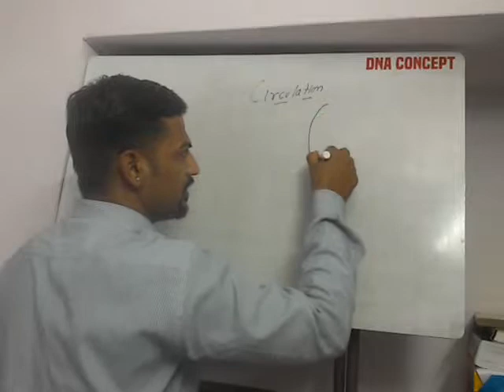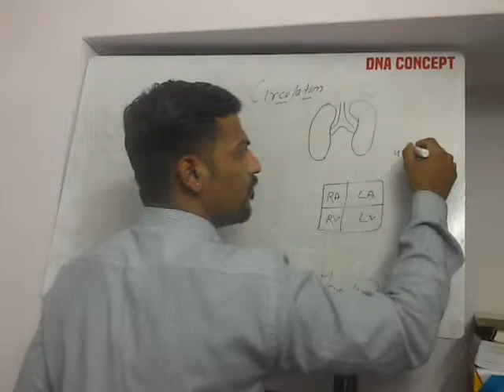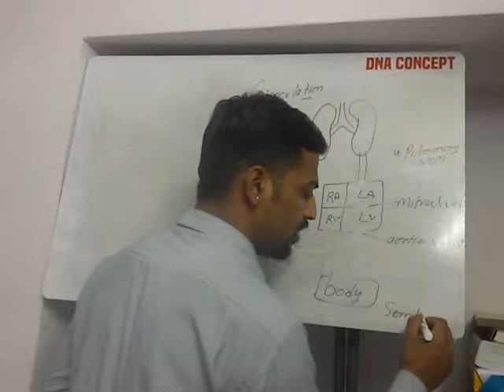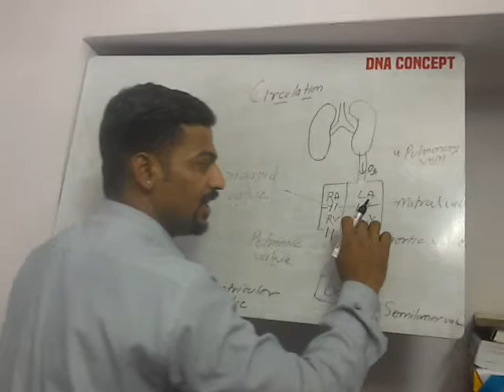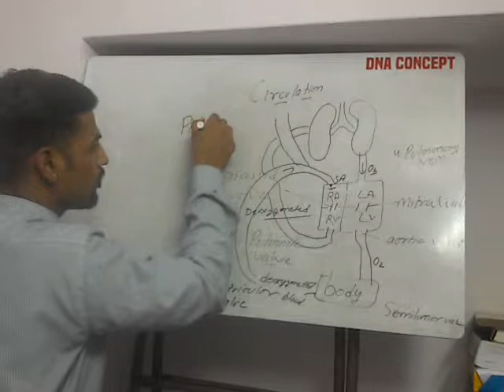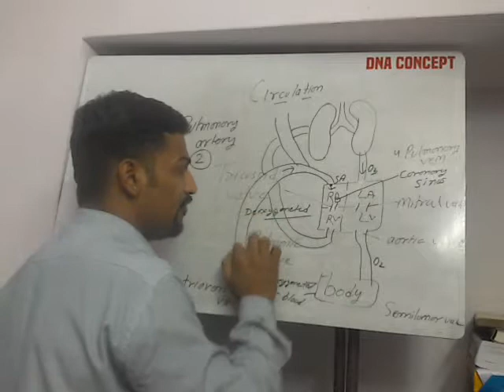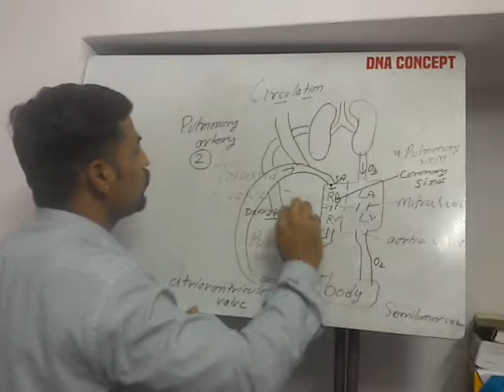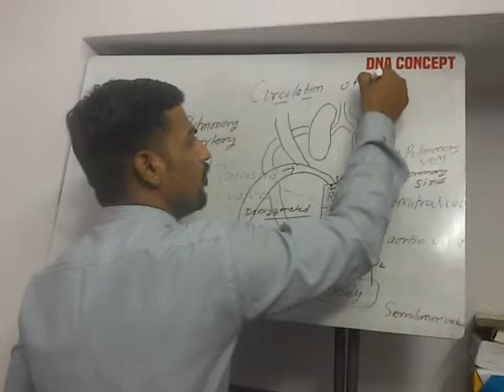Normal blood circulation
Blood circulation